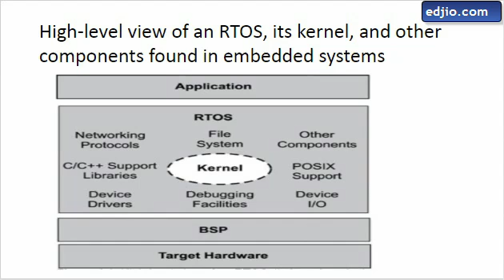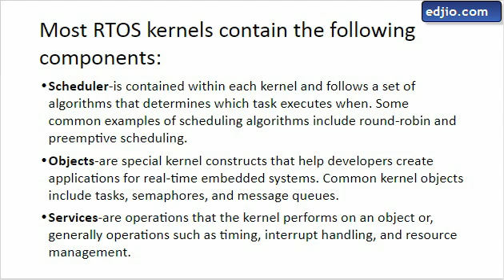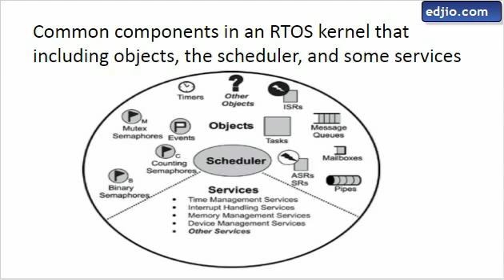RTOS Kernel components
Scheduler, Task Control Block, services, tasks